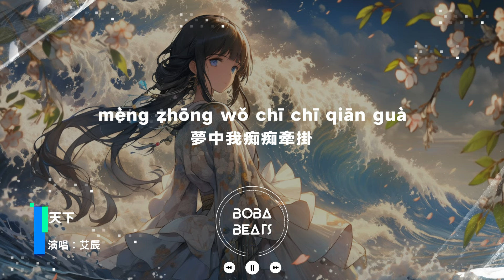艾辰 - 天下『烽煙起尋愛似浪淘沙 遇見她如春水映梨花』【Lyrics Video】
《天下》歌詞影片
支持歌手

LYRICS
烽煙起尋愛似浪淘沙
遇見她如春水映梨花
揮劍斷天涯相思輕放下
夢中我痴痴牽掛
顧不顧將相王侯
管不管萬世千秋
求只求愛化解
這萬丈紅塵紛亂永無休
愛更愛天長地久
要更要似水溫柔
誰在乎誰主春秋
一生有愛何懼風飛沙
悲白髮留不住芳華
拋去江山如畫換她笑面如花
抵過這一生空牽掛
心若無怨愛恨也隨她
天地大情路永無涯
只為她袖手天下
顧不顧將相王侯
管不管萬世千秋
求只求愛化解
愛更愛天長地久
要更要似水溫柔
誰在乎誰主春秋